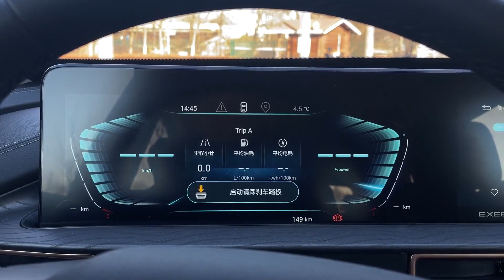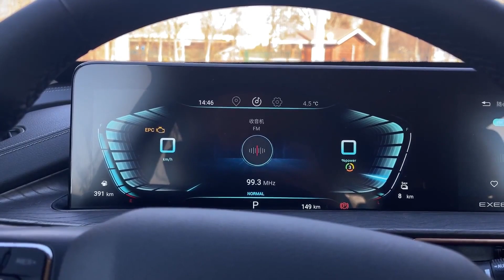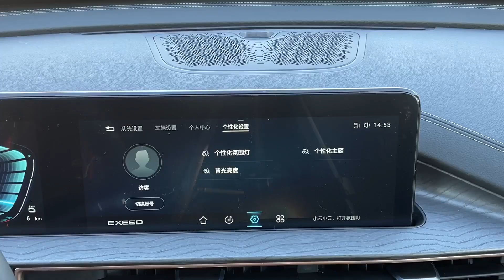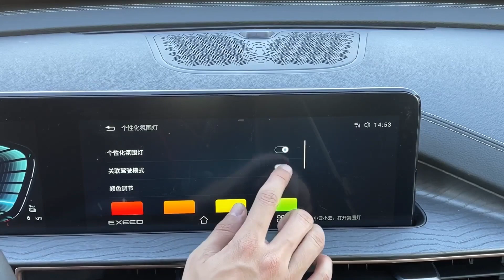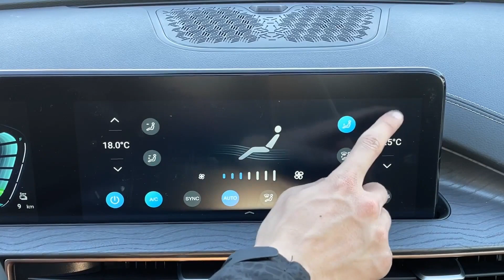ALL NEW 2022 CHERY EXEED LX Hybrid - Exterior And Interior